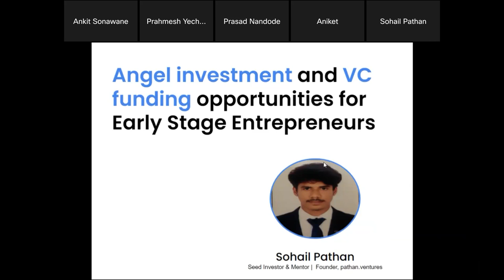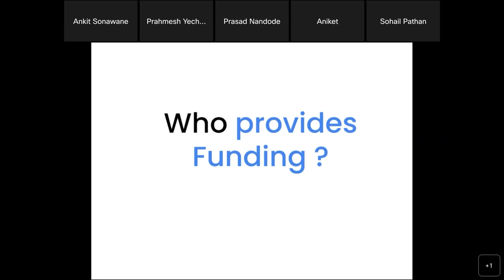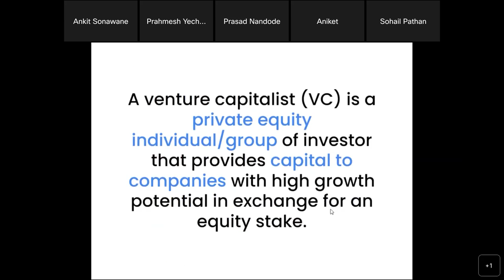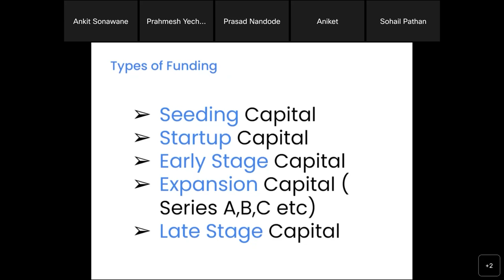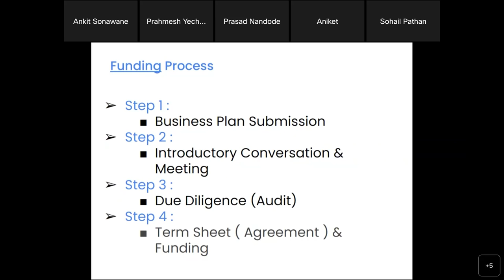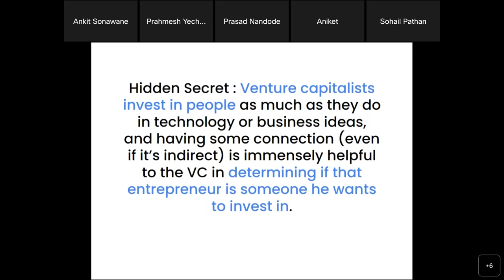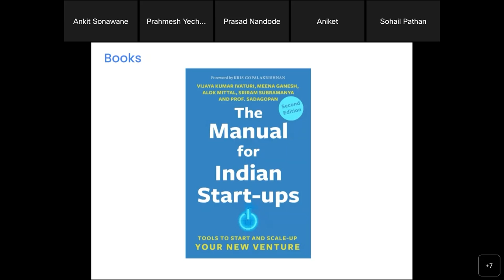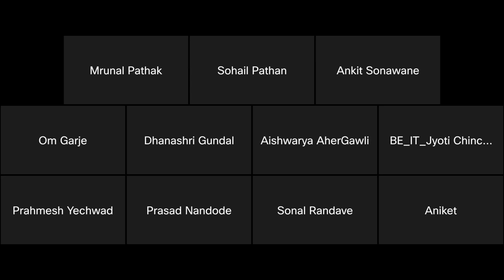Angel investment and VC funding opportunities for early stage entrepreneurs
Event name: “Angel investment and VC funding opportunities for early stage entrepreneurs”
Resource Person: Mr. Sohail Pathan
Organized by : Innovations, Incubation – Entrepreneurship Development Cell (IIEDC),of AISSMS’s Institute of Information Technology, Pune